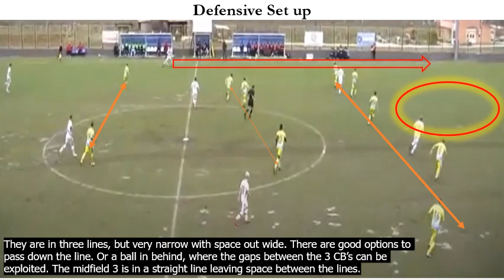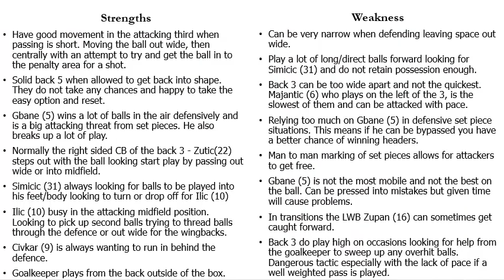BIJELO BRDO Team Report 21/22